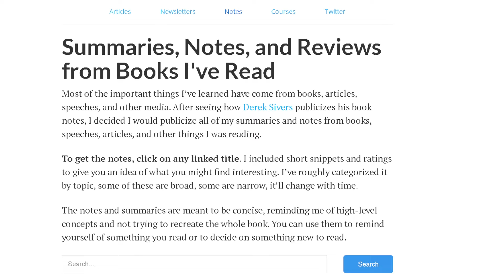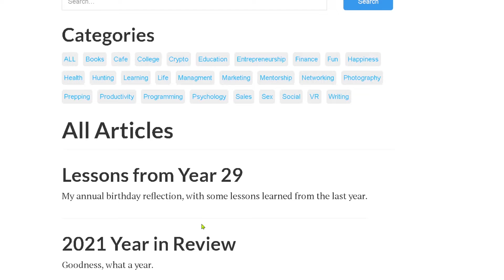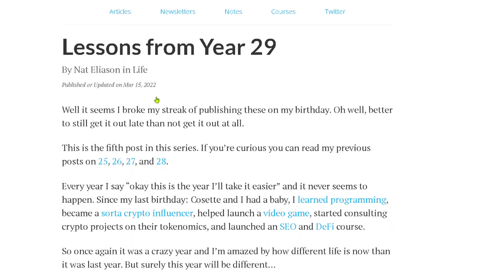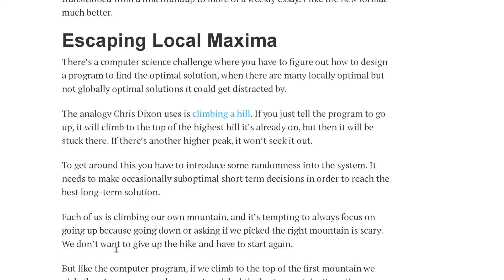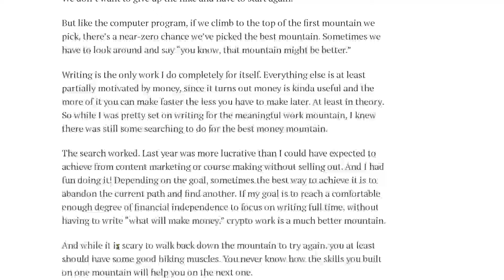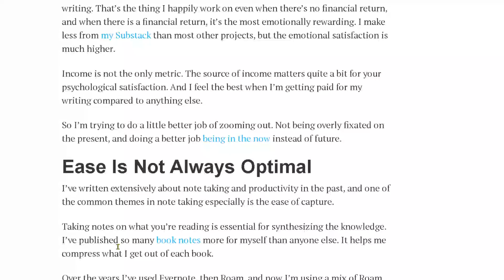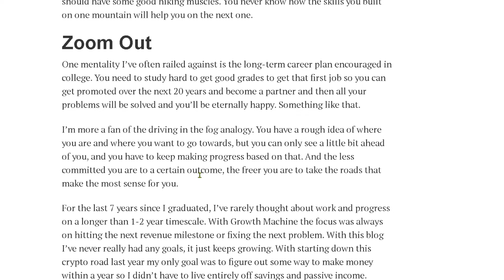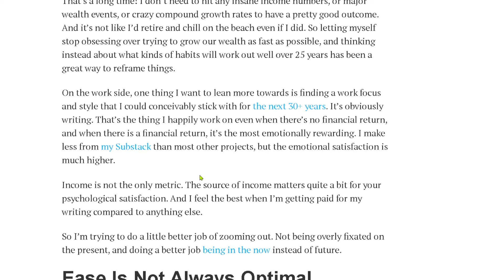nat eliason - 29years | SDWT Podcast